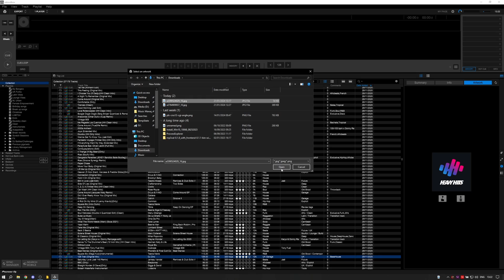Life with rekordbox : Add artwork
A quick video on how to add artwork to a music file. This also works when you have multiple songs selected that will get the same artwork.